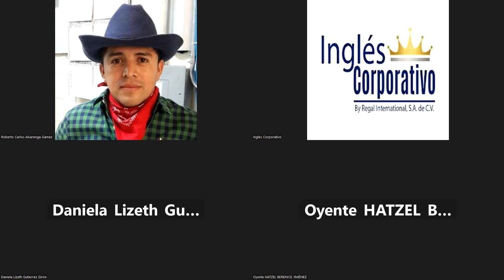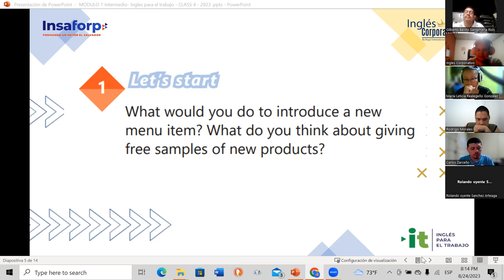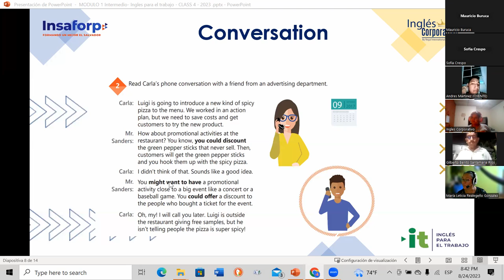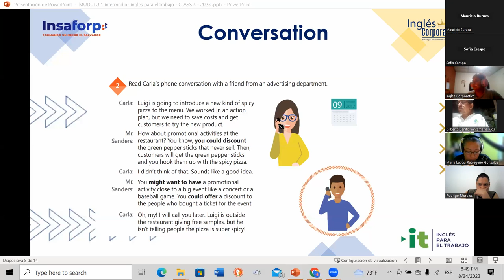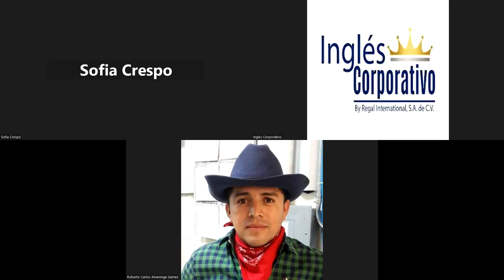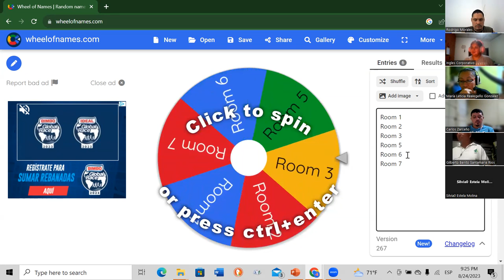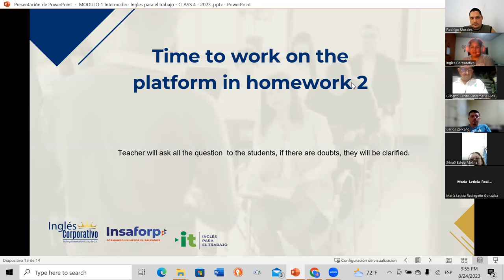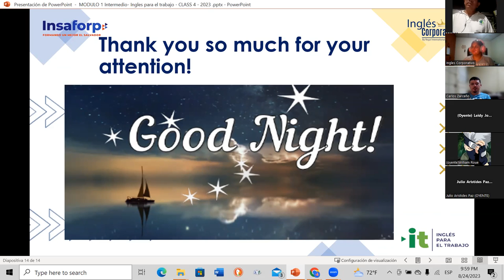Session 4- 08/24/2023-AC29750-0012-2023- Baires- How to use might and could.